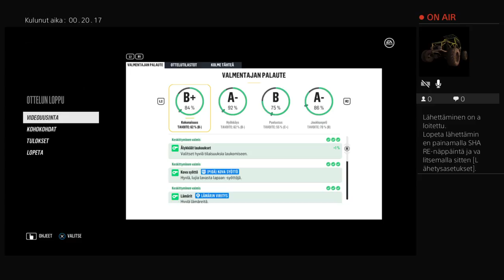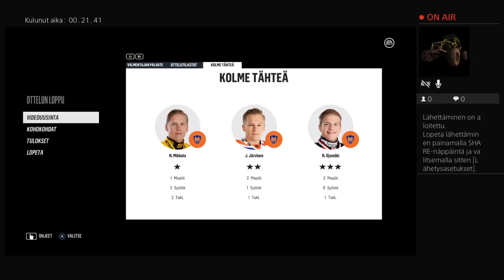TAPPARA KALPA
Tällä kanavalla pyrin pitämään STREAM ainakin 1 kerran viikosa